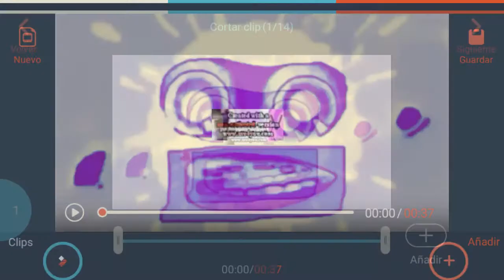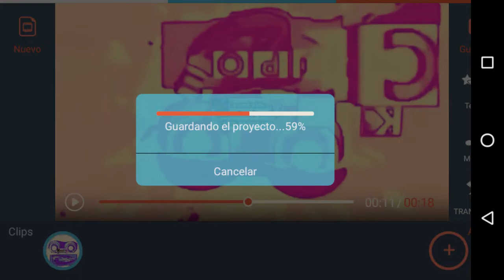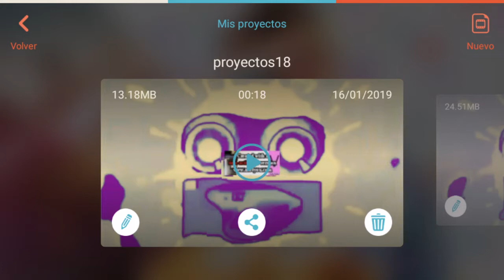Usando Edicion Filmora (Galo 7 años) how to make on Gon29 Effect